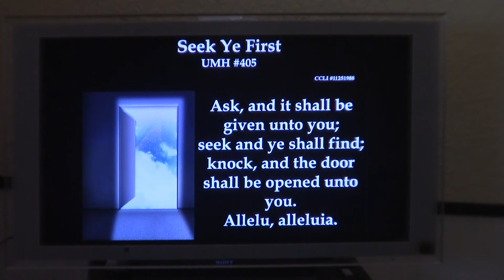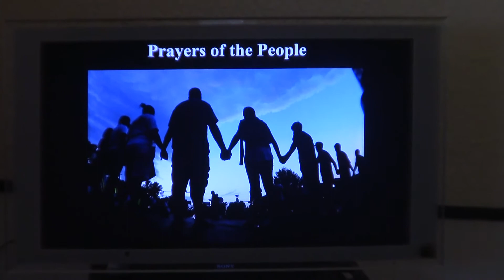20200913 Prayers Anthem & Offerings